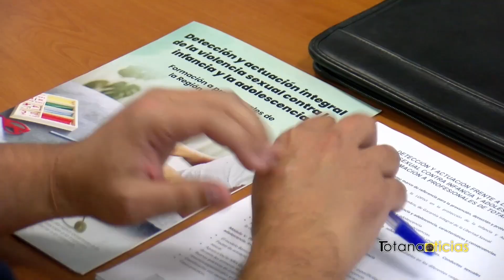40 profesionales se forman en el curso de "Detección y actuación integral de la Violencia Sexual...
Esta mañana se ha clausurado el curso de "Detección y actuación integral de la Violencia Sexual contra la Infancia y Adolescencia".

▶ Al acto ha asistido la Directora General de Familias, Infancia y Conciliación, María Luisa Lozano, y la concejal de Bienestar Social e Igualdad, Isabel García Merinos.

▶ En este curso han participado casi 40 profesionales en Totana, con una duración de 20 horas.

▶ Se han realizado dos cursos presenciales en toda la Región de Murcia (Totana y Murcia), y  otros cinco cursos más de forma online.

▶ En total, en toda la Región de Murcia han participado en estos cursos un total de 300 profesionales.